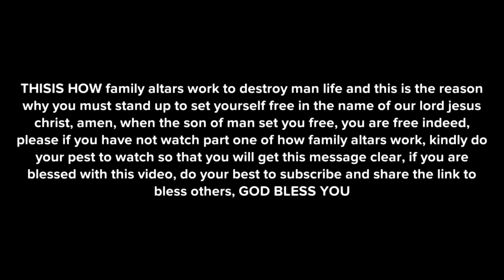This are reason why you should pray against foundation curse working in your family.. part two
BREAKING ALTARS REQUIRE DETERMATION AND FOCUS, PLEASE IF YOU ARE BLESSED WITH THIS VIDEO, DO YOUR BEST TO  SUBSCRIBERS AND SHARE THE LINK TO BLESS OTHERS